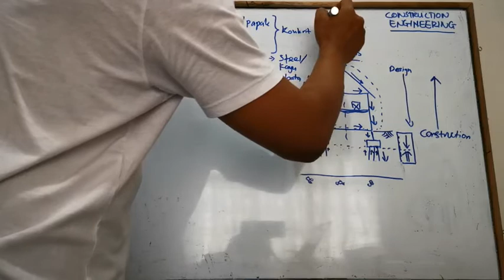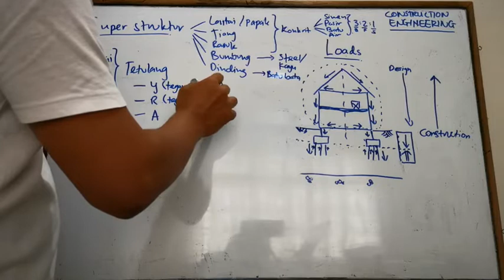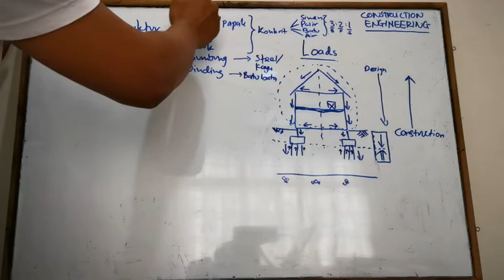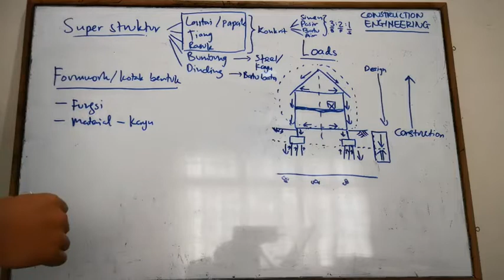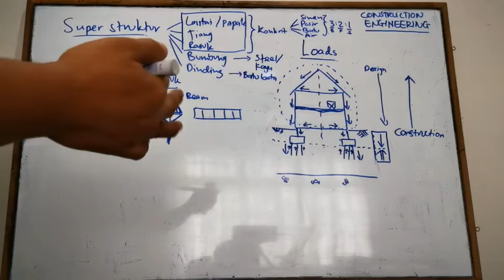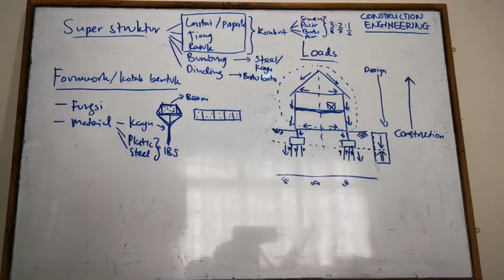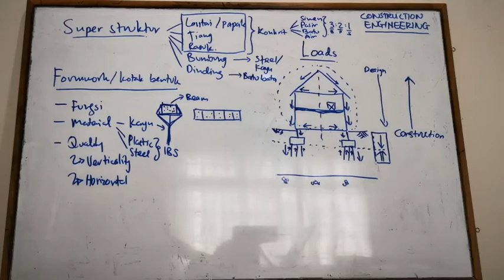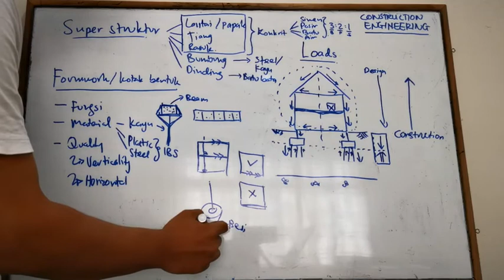LEARN: VIDEO 7 Construction Engineering Reinforcement & Formwork